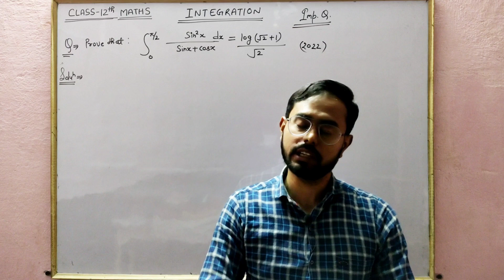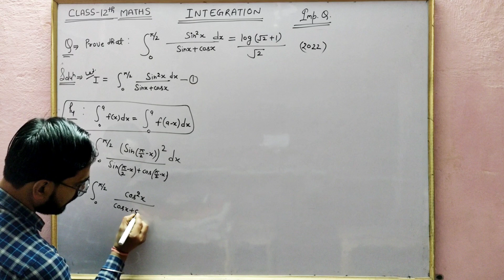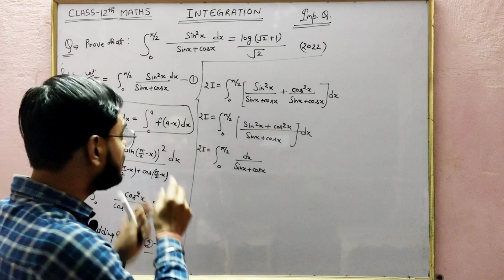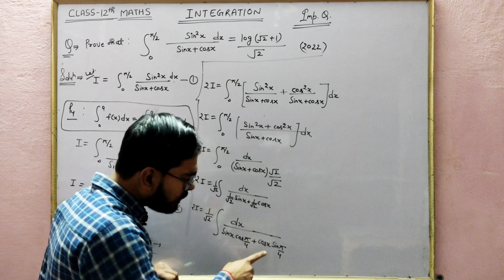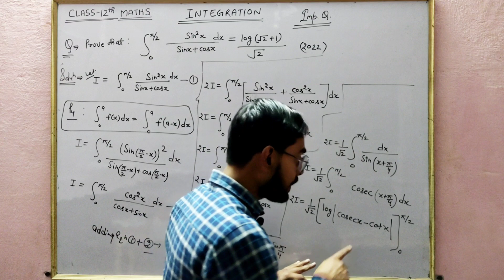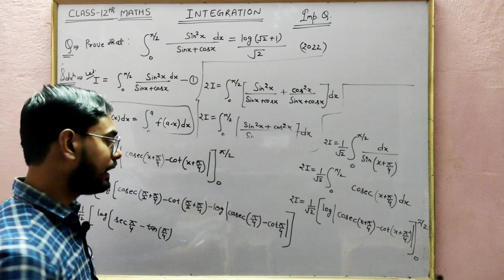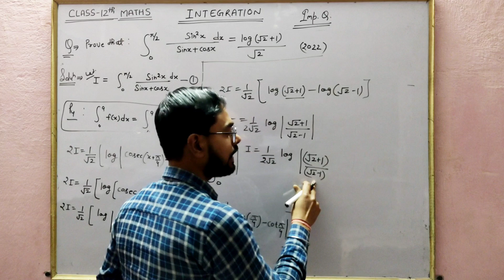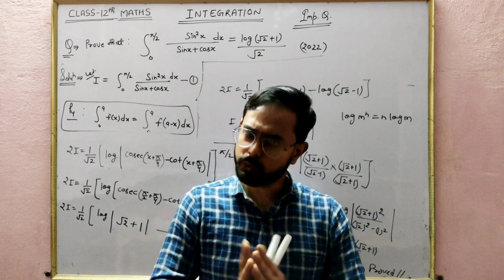Prove that integral of 0 to pi/2 sin^2x/sinx+cosx dx= log(√2+1)/√2|int_0^(pi/2) sin^2x/(sinx+cosx)dx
Prove that \int_{0}^{\frac{\pi}{2}}\frac{sin^{2}x~dx}{sin~x+cos~x}=\frac{log(\sqrt{2}+1)}{\sqrt{2}}

Evaluate `int_0^(pi/2) sin^2x/(sinx+cosx)dx

int_(0)^(pi//2) (sin^(2)x)/(sin x + cos x) dx` का मान ज्ञात कीजिये।

your Queries-

Prove that \int_{0}^{\frac{\pi}{2}}\frac{sin^{2}x~dx}{sin~x+cos~x}=\frac{log(\sqrt{2}+1)}{\sqrt{2}}
Evaluate `int_0^(pi/2) sin^2x/(sinx+cosx)dx
Prove that integral of 0 to pi/2 sin^2x/sinx+cosx dx= log(√2+1)/√2
integral 0 to pi/2 log sin x
integral 0 to pi/2 log sin x by dig your mind
integral of sin^4x dx from 0 to pi/2
show that 0 to pi/2 integral x/sinx+cosx dx = π/2√2 log (√2+1),
show that integral 0 to pi sinx+cosx/9+16sin2x dx =1/20 log 3,
0 to pi/2 log sin x integration hindi,
integral sinx cosx dx 0 to pi/2,
0 to pi/2 sinx cosx dx integrate,
integral of sinx/(1+cos^2x) from 0 to pi/2,
integral sinx cosx dx limit 0 to pi/2,
0 to pi/2 sinx into cosx integrals